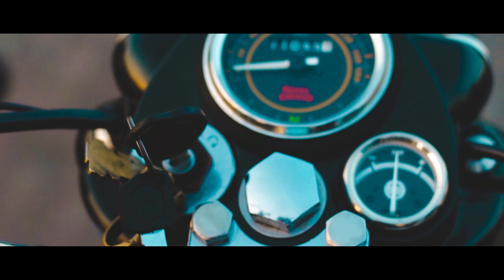Exploring South India | 682 kms On The First Day | Mumbai to Hampi | Day -1 | Part - 2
Watch me travel to Hampi on Bullet 500 from Mumbai 682 Kms on Day 1 of my trip to explore South India.